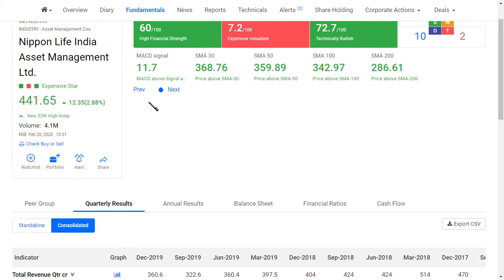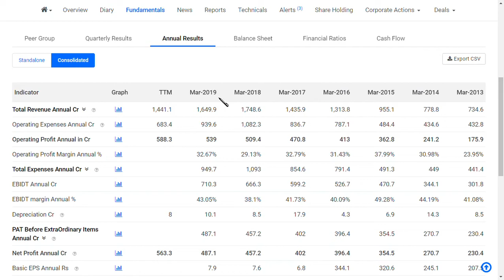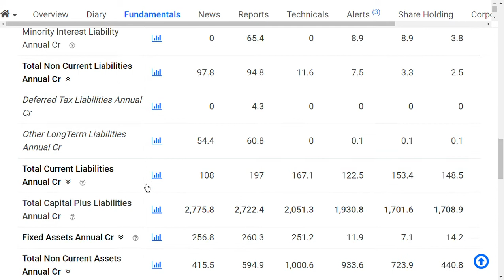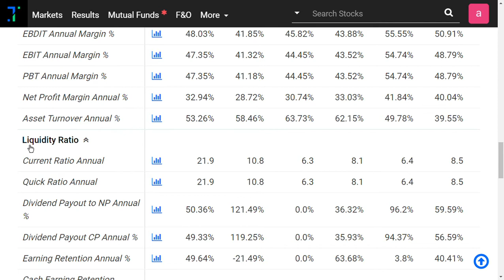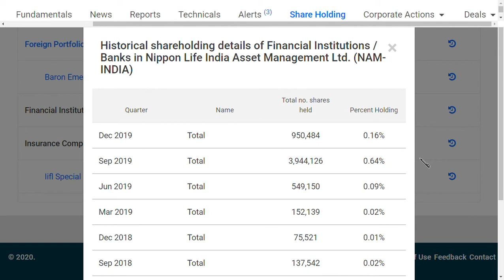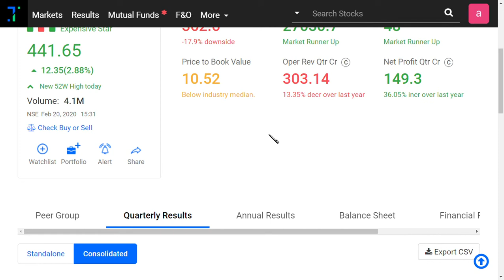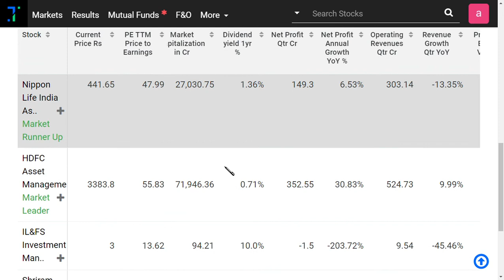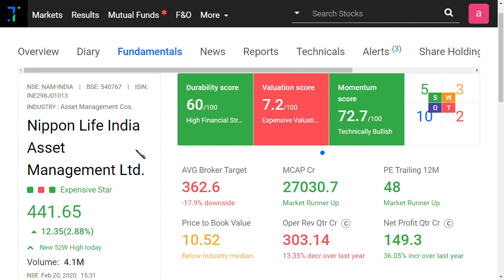Nippon Life India Asset Management Ltd /nippon life amc share latest news/hdfc amc share latest news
Nippon Life India Asset Management Ltd /nippon life amc share latest news/hdfc amc share latest newsDISCLAIMER